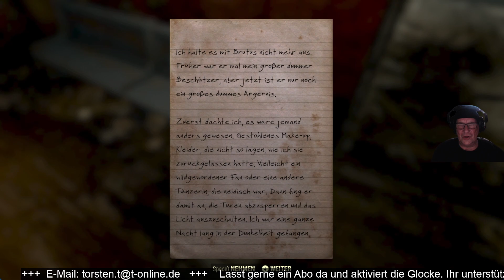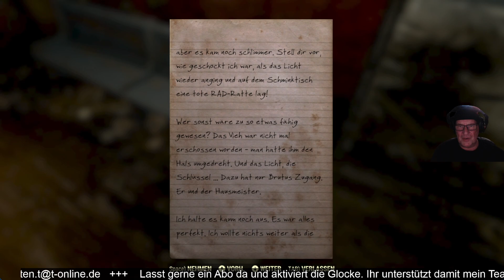Fallout 76 ☢️ #1138 Missing in Fallout [Multiplayer][HD+][Facecam]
Wir freuen uns heute, euch endlich unser Buch "Die Abenteuer der Fallout Legends" vorstellen zu können.

Ihr könnt es ab sofort zum Preis von 14,96 € auf Amazon erwerben.  Dieser Fantasyroman entführt euch in die Welt der Fallout Legends und ihre aufregenden Abenteuer in New World. Ihr werdet den furchtlosen Anführer Quincy und seine zehn tapferen Gefährten kennenlernen, wobei alle Spieler mit ihren Namen im Buch erwähnt werden. In diesem Roman werden ihre Abenteuer und Erlebnisse lebendig beschrieben. Wir hoffen, dass ihr viel Freude beim Lesen dieses Buches habt. Den Link zum Buch im Amazon-Shop findet ihr direkt hier.
Die Fallout Legends kämpfen gemeinsam ums Überleben im Ödland in der Welt von Apalchia.

Zu beziehen über den Bethesda-Launcher, den ihr auf der Seite von Bethesda herunterladen könnt.

Our Future Begins
Bethesda Game Studios, die preisgekrönten Entwickler von Skyrim und Fallout
4, heißen Sie zu Fallout 76 willkommen. Bei diesem Online-Prequel ist jeder
menschliche Überlebende ein Spieler, mit dem Sie zusammenarbeiten können – oder
auch nicht –, um zu überleben. Denn die bislang größte, dynamischste Welt im
Fallout-Universum sieht sich der nuklearen Auslöschung gegenüber.
Rückeroberungstag. Wir schreiben das Jahr 2102. 25 Jahre, nachdem die
Bomben abgeworfen wurden, steigen Sie aus Ihrem Vault und erblicken zum ersten
Mal das postnukleare Amerika. Ausgewählt als Beste und Klügste dieses Landes
obliegt es Ihnen – alleine oder zusammen –, das Ödland zu erkunden, wieder
aufzubauen und gegen die größten Bedrohungen zu verteidigen.

Betreten Sie das Ödland!
Der Multiplayer zieht ein in eins der
epischsten Open-World-Rollenspiele von Bethesda Game Studios. Erschaffen Sie
Ihren eigenen Charakter anhand des allseits bekannten und beliebten
S.P.E.C.I.A.L.-Systems und gehen Sie in einem neuen wilden Ödland mit unzähligen
unerforschten Orten Ihre eigenen Wege. Ob alleine oder mit Freunden, ein neues,
einzigartiges Fallout-Abenteuer
erwartet Sie.